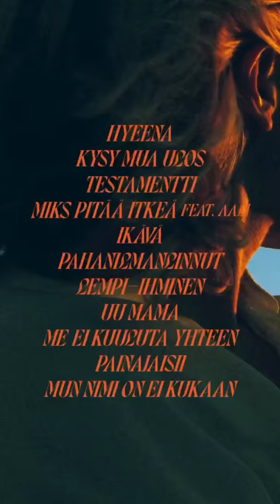Vesala julkaisee odotetun albuminsa Näkemiin, melankolia tämän viikon perjantaina😍🔥